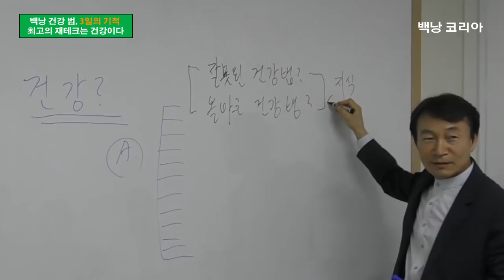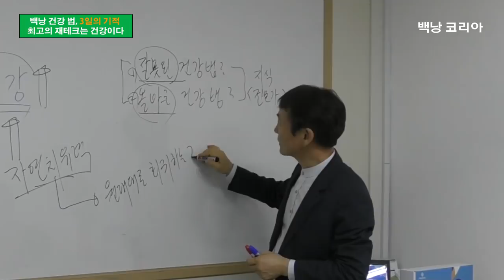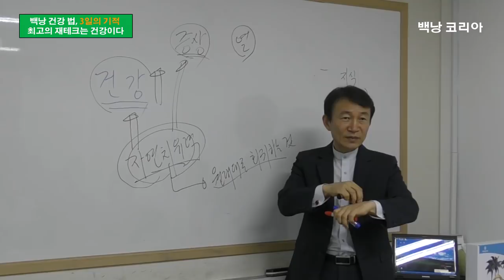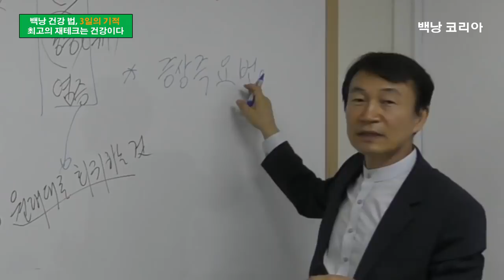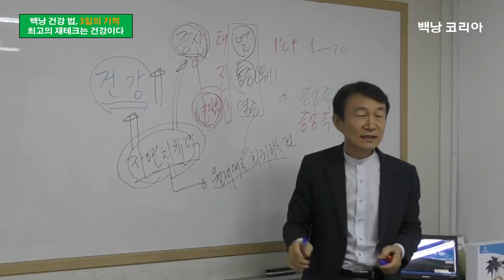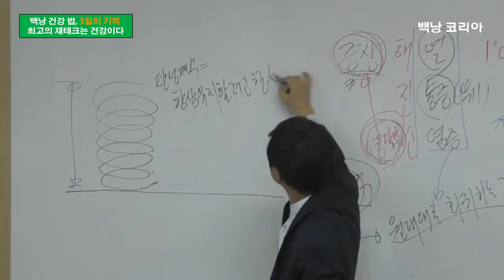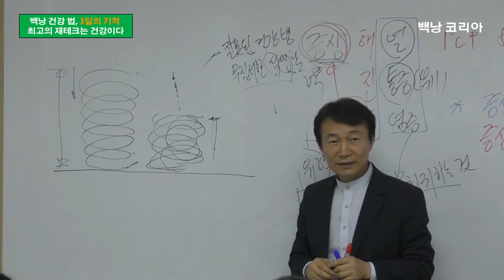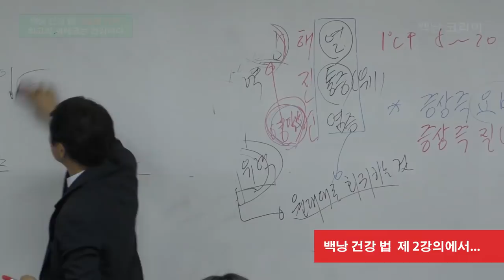[백낭건강법 1강] 최고의 재테크는 건강이다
백낭코리아 최송철 원장 강의
건강해지면 살은 저절로 빠진다.